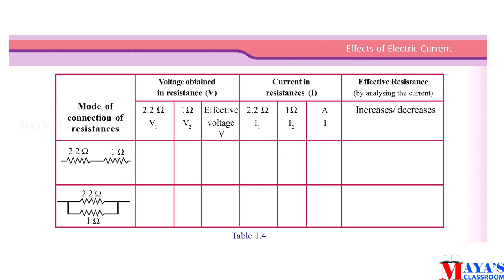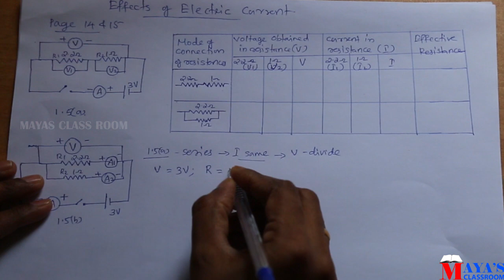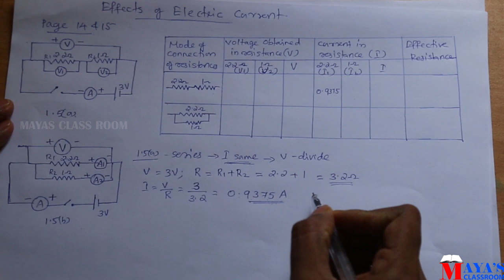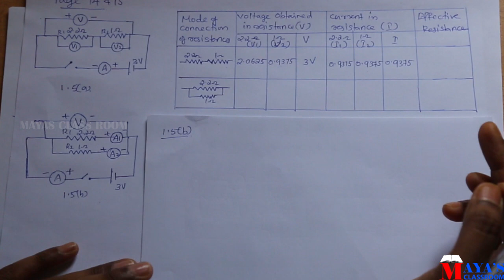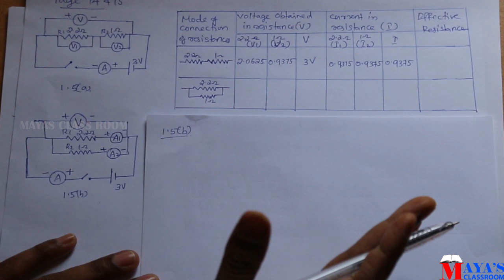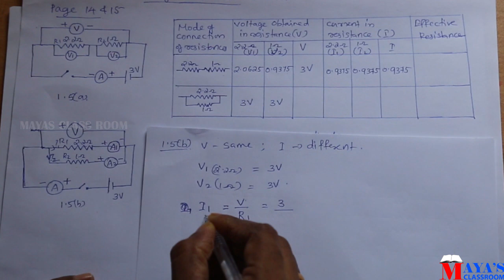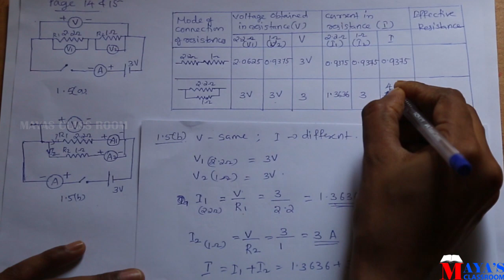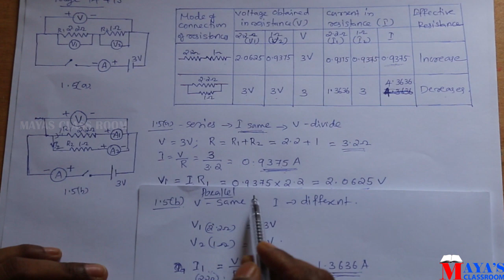SSLC Physics // Effects Of Electric Current // Textbook problem // Malayalam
Kerala  Syllabus
Physics
Class 10 Effects Of Electric Current
Textbook Problem

Video സംബന്ധിച്ച് കൂടുതൽ  സംശയങ്ങൾക്കും നോട്ടുകൾക്കുമായി  join button click ചെയത് channel membership  എടുക്കുക  , നിങ്ങള്‍ക്ക് full support ഉണ്ടാവും ലിങ്ക് ക്ലിക്ക് ചെയ്യുക